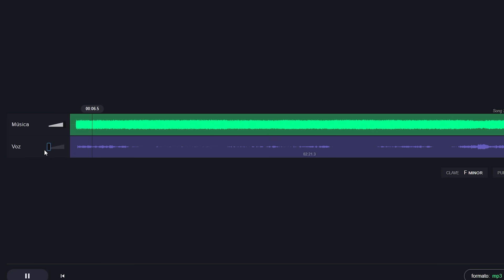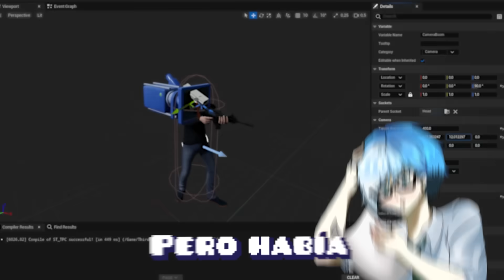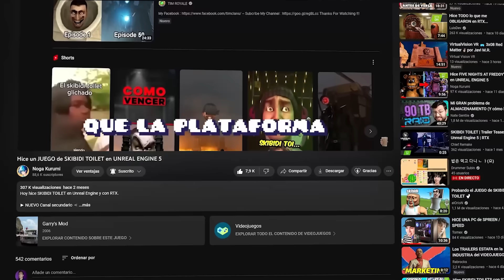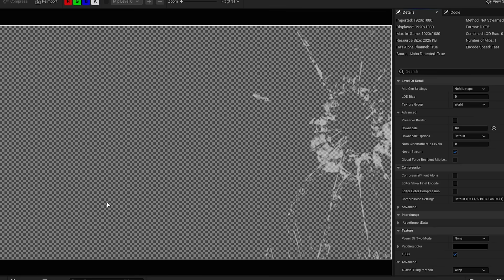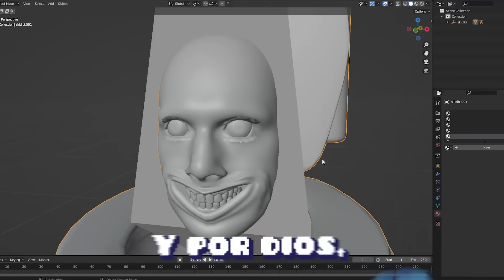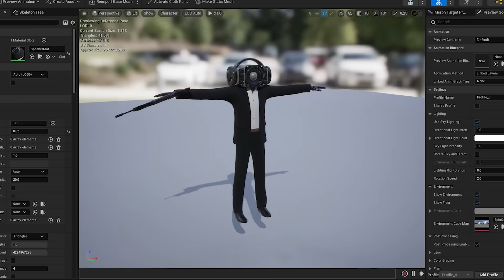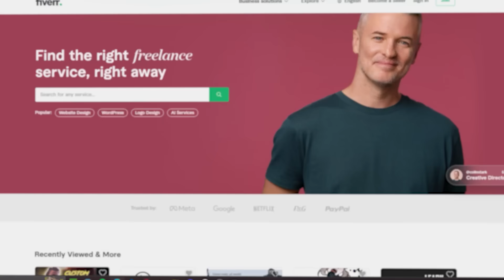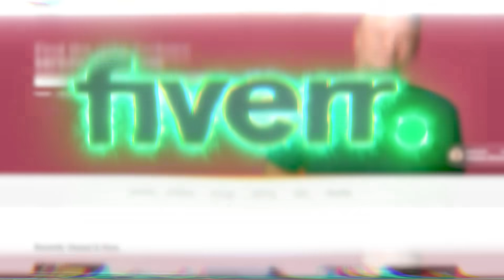ACTUALICÉ mi JUEGO de SKIBIDI TOILET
Este usuario de Fiverr me ha ayudado con el juego que viste en el video!

Este usuario de Fiverr ha escrito la música para el juego!

Hoy actualicé mi SKIBIDI TOILET en Unreal Engine 5 y con RTX.

¡UTILIZA MI CODIGO DE CREADOR "NOGA_KURUMI" EN LA TIENDA DE FORNITE!
Envíame una captura por Twitter usando el código para recibir un saludo especial.

► Mi PC ◄
Procesador: Ryzen 5 5600
Motherboard: MSI B550 Gaming Plus
Grafica: RTX 3080 MSI Gaming Trio
Ram: 32GB Kingston Fury
Gabinete: Aerocool Playa

[Capitulos]